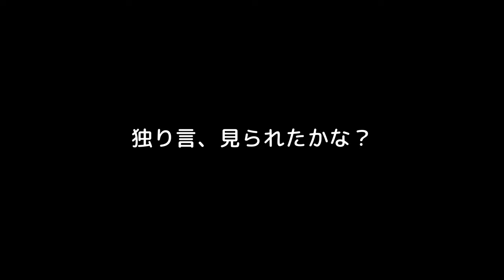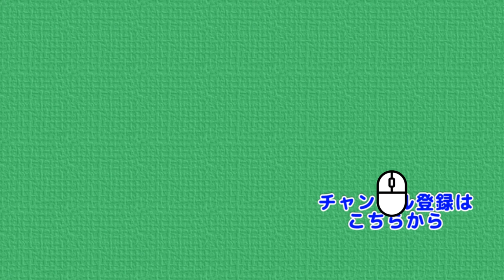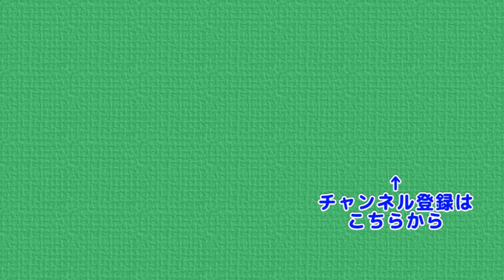人気のコースで行く棒ノ嶺 僕よりよっぽどYouTuber！初冬の棒ノ折山 白谷沢登山口ピストン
今回は棒ノ嶺に登ります
前回は賑やかな登山でしたが、今回はしっとり歩きたいと思います
と思ってるとお声掛けされて、とてもうれしかったです

　さわらびの湯駐車場 ～ 有間ダム ～ 白谷沢口 ～ 岩茸石 ～
　権次入峠 ～ 棒ノ嶺山頂(ピストン)
初冬の天気の良い１日でした